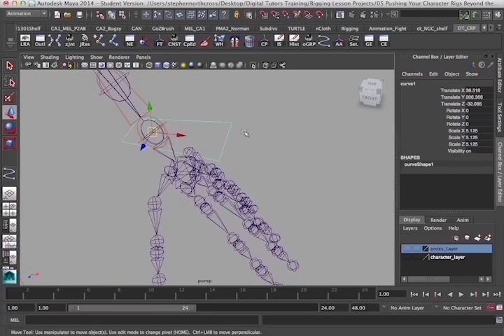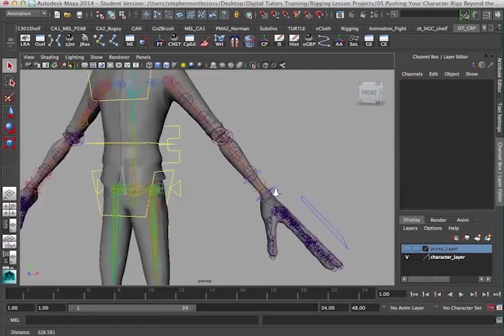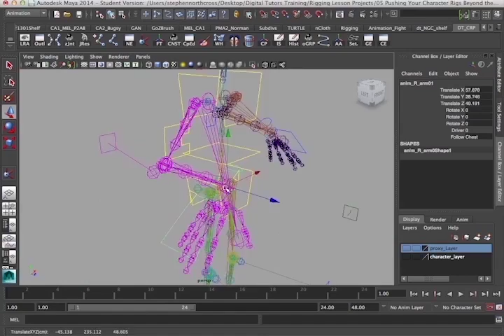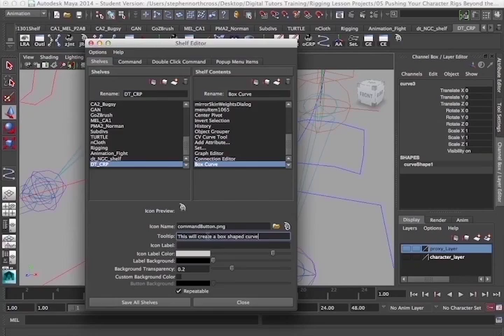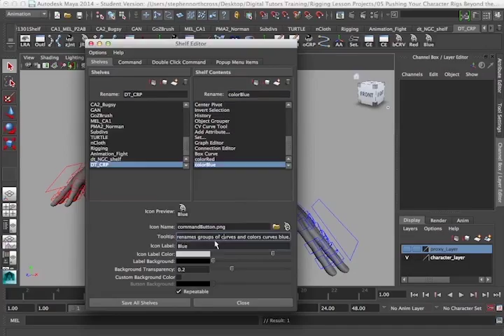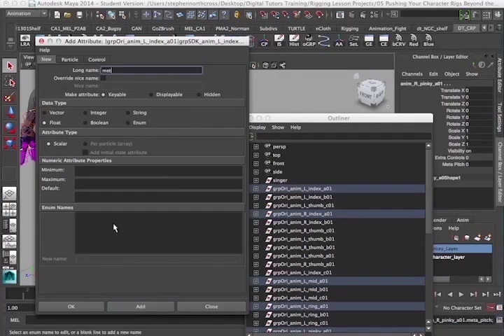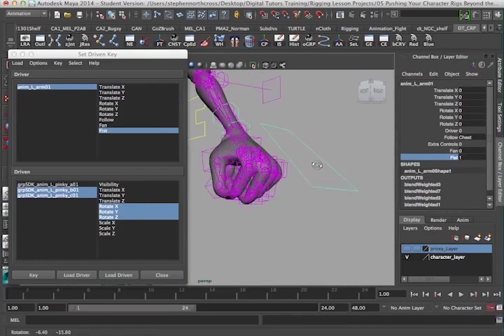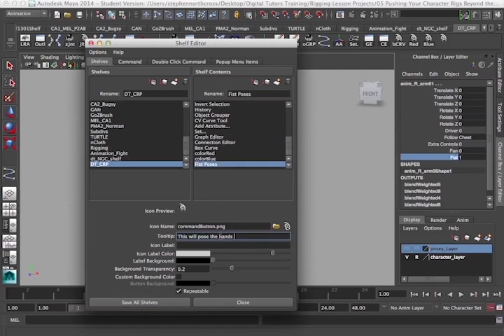Advanced Character Rigging Part 4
Model by Digital Tutors/Rigging by Stephen Northcross/jackrabbit0087